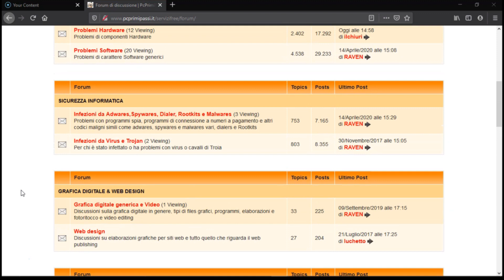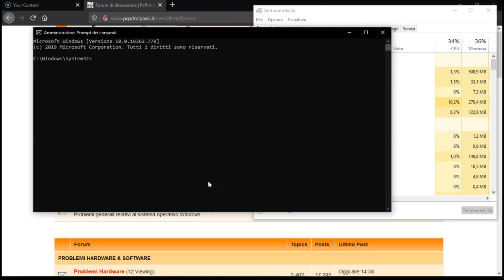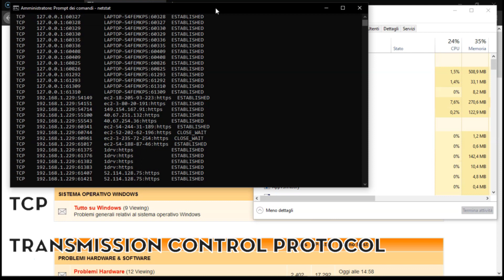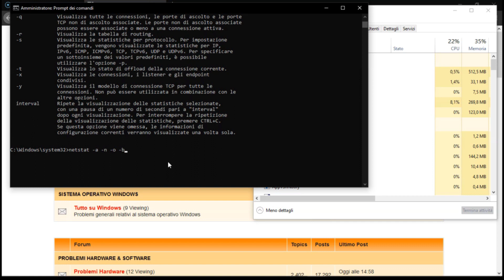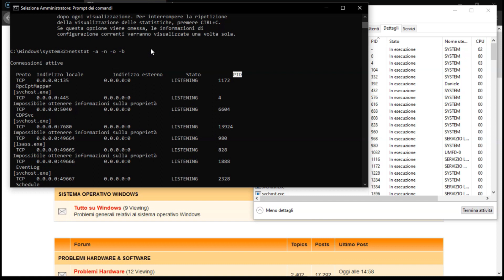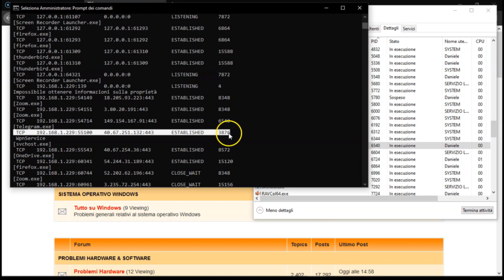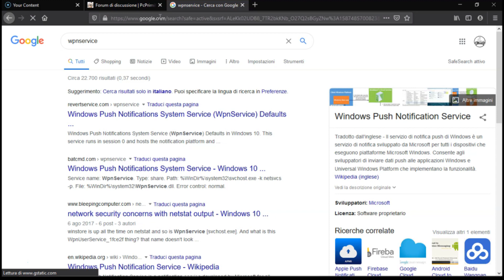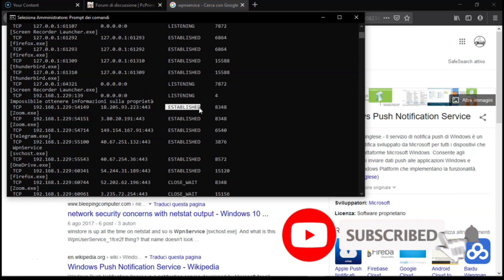Come capire se il computer è infetto. Corso per sistemista #0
Ecco a voi un video che vi sarà molto utile per la manutenzione del vostro computer. A volte pensiamo che il pc sia infetto... come fare a toglierci questo dubbio senza usare l'antivirus? Ecco a voi il metodo perfetto.

Come avete letto questa è la lezione 0 del corso per sistemista, se siete interessati scrivetemi sotto e vediamo se è il caso di continuare la serie

Questo video è realizzato in collaborazione con il sito

Alcuni consigli per le vostre letture o acquisti informatici:
Fondamenti di networking libro
Eset Nod32 antivirus
HP x360 13 pollici